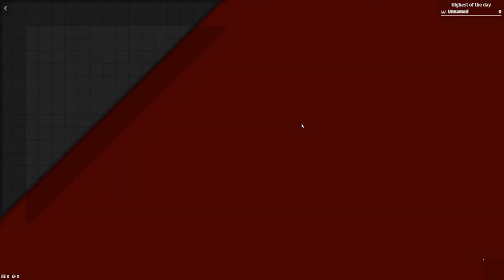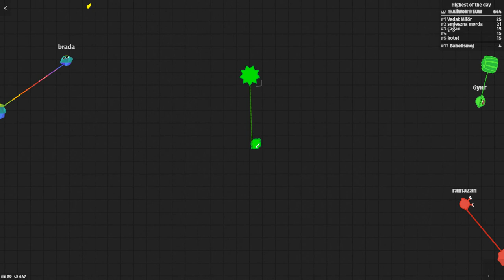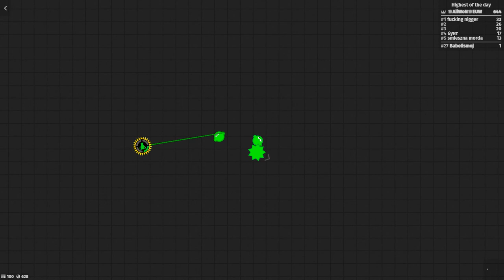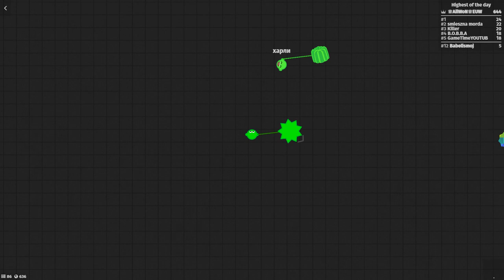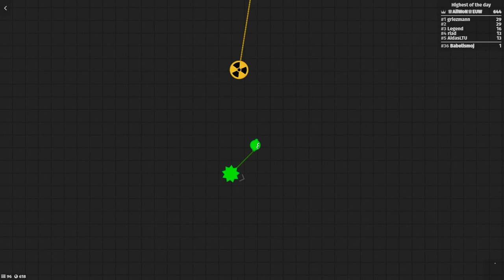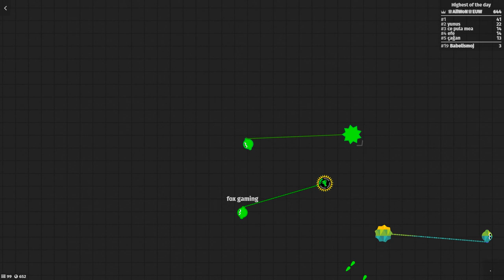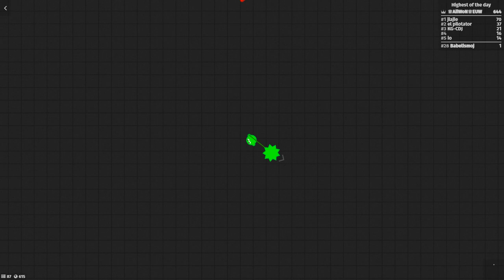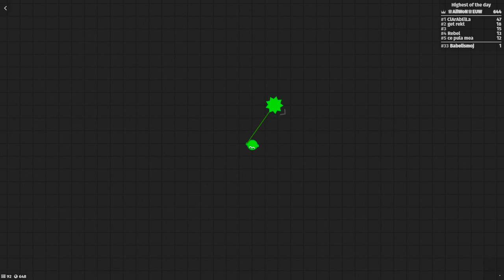Esperanto - Zlap.io epizodo 1